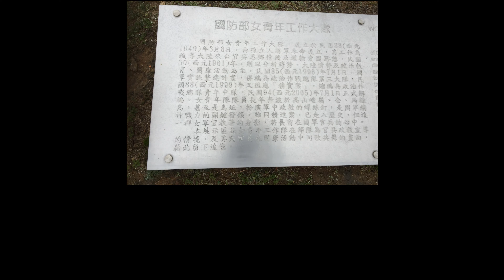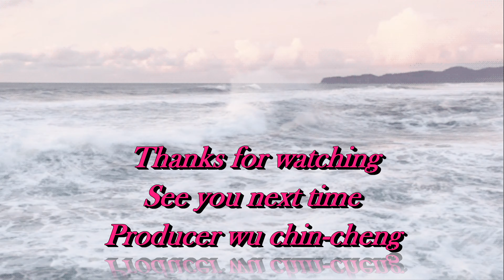金門風光4K